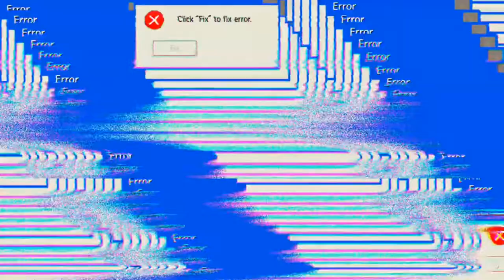Walking Dead #04.02 JndT (BlueStacks)